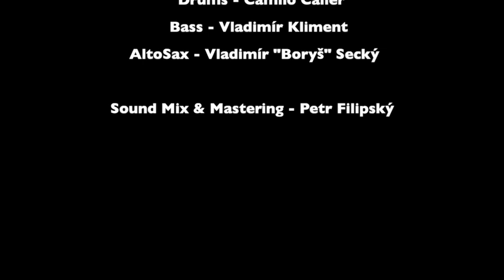Imagine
Nahrávka vznikla na jubilejním koncertě Heleny Vonrdáčkové v Bobbycentru Brno, mimo program který natáčela televize.

CHARLIEBAND
Kytara - Zdeněk"Charlie"Blažek
Klávesy - Vít Pospíšil
Bicí - Camilo Caller
Bass - Vladimír Kliment
Saxofon - Vladimír"Boryš"Secký

Děkujem za zvukový mix a mastering Petrovi Filipskému :-)